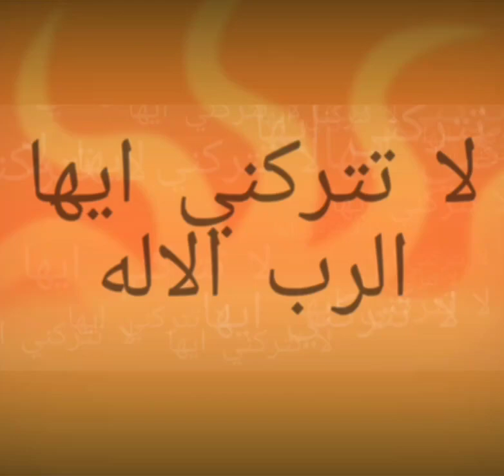10 במרץ 2023